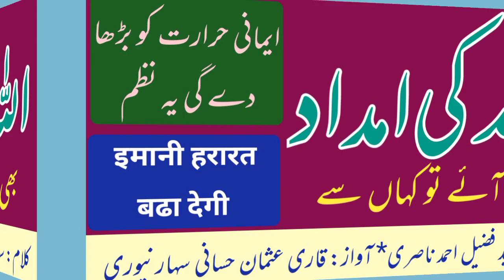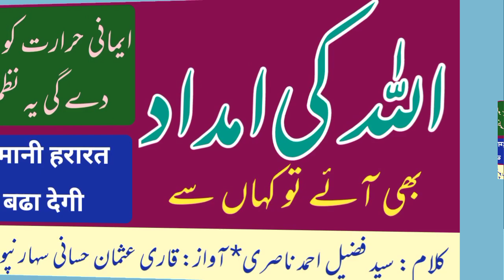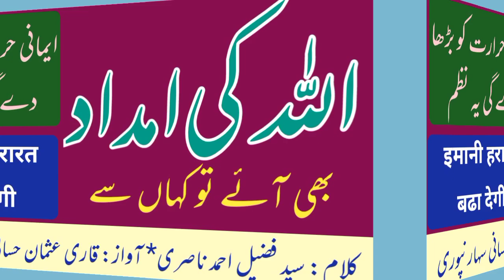allah ki imdad bhi aae to kahan se? || best klam || by: fuzail ahmad nasri || awaz: qari usman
اللہ کی امداد بھی آئے تو کہاں سے؟ || زبردست آواز میں || تہجد || اذاں || کلام: سید فضیل احمد ناصری || آواز: قاری عثمان حسانی سہارنپوری